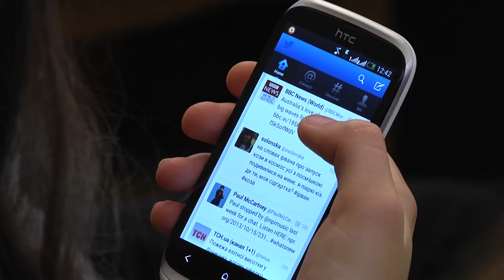Всесвітньо відомі диригенти Роман Ревакович і Антоні Віт відвідали Острозьку академію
Студенти Національного університету «Острозька академія» 17 жовтня мали унікальну нагоду поспілкуватися із видатними представниками європейського музичного осередку Романом Реваковичем і Антоні Вітом